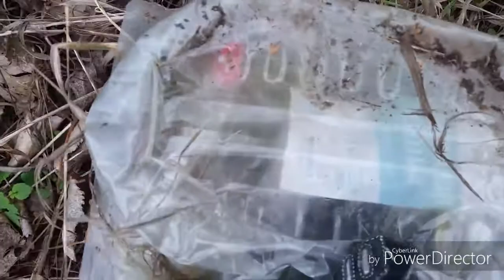Müll im Wald Tag #16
Hallo Leute

Auf meinem Kanal will ich die Umwelt etwas sauberer machen .

Jeden Tag sammel ich ein wenig und entsorge es in einer öffentlichen Mülltonne.

Danke an alle die das hier unterstützt.